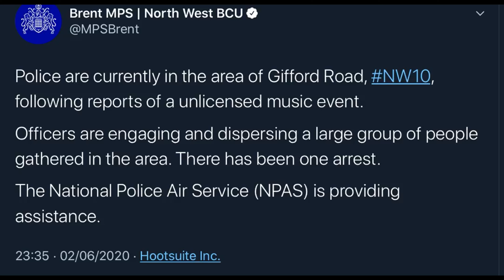2nd/3rd June 2020, Unlicensed Music Event/Block Party. Church End Estate, Harlesden NW10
Police are currently in the area of Gifford Road, NW10, following reports of a unlicensed music event. Officers are engaging and dispersing a large group of people gathered in the area. There has been one arrest. The National Police Air Service (NPAS) is providing assistance.